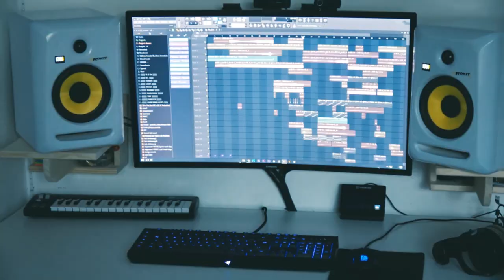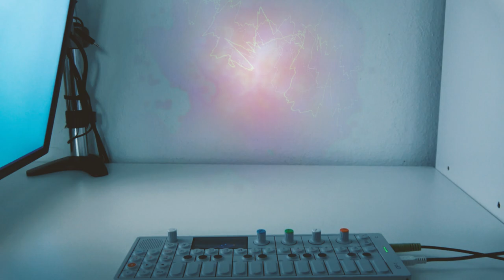90% OP-1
Song kaufen auf Amazon Music

✌ OliverMusik bei

Name: FL Studio
Version: 12.3 (All Plugins Bundle)

⚠️ Du kannst mit der ursprünglichen Arbeit machen was du willst solange du dich dabei nicht wie ein Arschloch verhältst. ⚠️

Ein Arschloch zu sein bedeutet unter anderem:

1a. Das Begehen von offensichtlichen Copyright Verstößen - Versuche nicht einfach die ursprüngliche Arbeit zu kopieren und sie unter einem anderen Namen zu veröffentlichen.
1b. Die unveränderte Arbeit zu verkaufen ohne selbst einen Beitrag geleistet zu haben. So etwas machen nur Ärsche.
1c. Die ursprüngliche Arbeit mit verstecktem, schadhaften Inhalt zu präparieren. Das würde dich zu einem richtigen Arsch machen.

2. Wenn du durch das Verändern der Arbeit oder durch die Bereitstellung von Dienstleistungen, die mit der Arbeit in Zusammenhang stehen, reich wirst, verhalte dich nicht wie ein Arsch. Nur ein Arschloch würde Kohle machen ohne den ursprünglichen Autor (oder die ursprünglichen Autoren) auf ein Bier einzuladen.

3. Das Verwenden der Arbeit erfolgt auf eigene Gefahr. Wenn du die Arbeit von jemand anderem verwendest und dich dann beschwerst weil etwas nicht richtig funktioniert, dann bist du ein richtiges Arschloch. Versuche selbst eine Lösung für das Problem zu finden und informiere den ursprünglichen Entwickler über deine Lösung.

✅ Du willst meine Musik benutzen? BEACHTE DIE REGELN! ✅